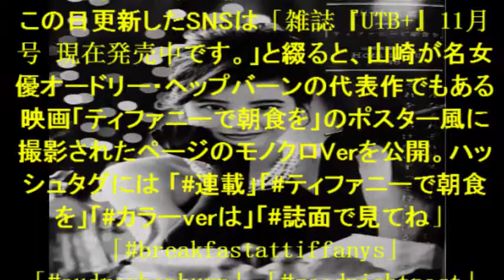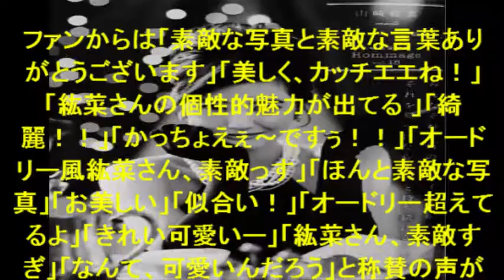山崎紘菜のオードリー・ヘップバーン風写真が美しすぎると話題「個性的な魅力が溢れてる」